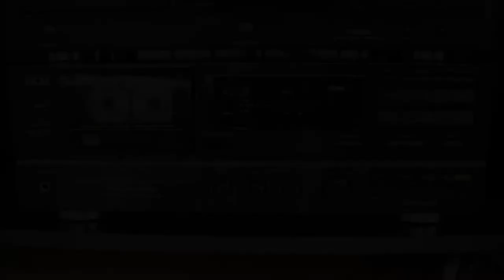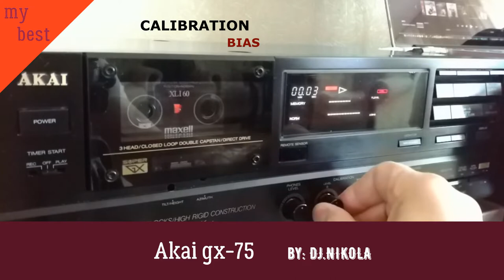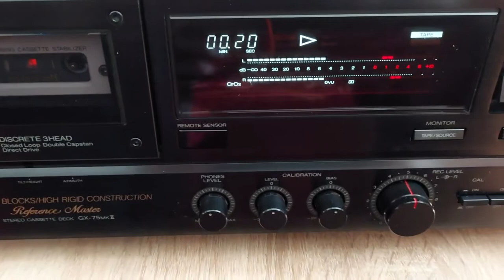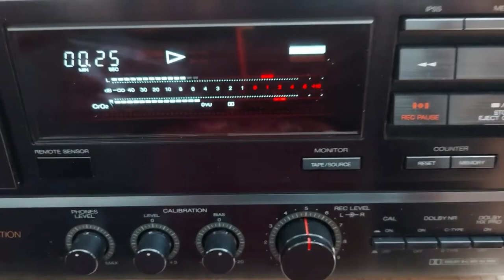Akai gx 75 mk2 PROFESIONAL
Akai is my favorite of all hifi